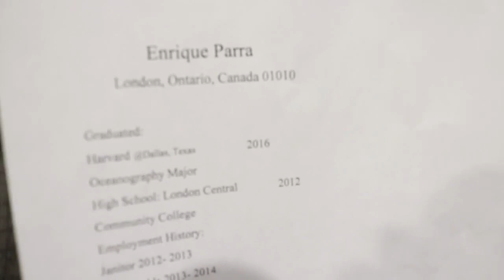Space Boi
A quirky man gets mistaken for an actual spaceman. He is recruited for the SS Rexburg and is seen as the man in charge but quickly sees that he is a fake.

Starring Enrique Parra, Easton Williams, Aubrey Williams, Emma Thatcher